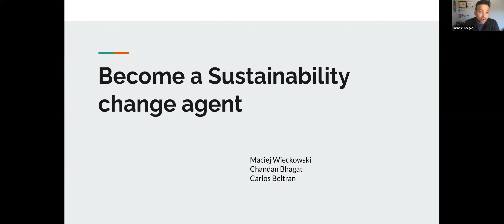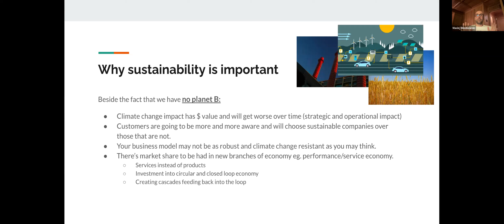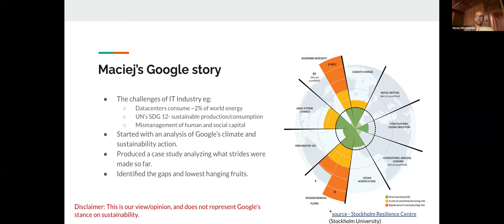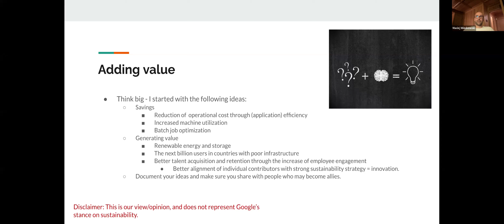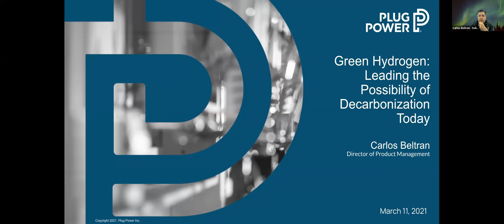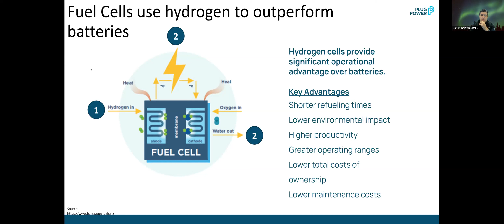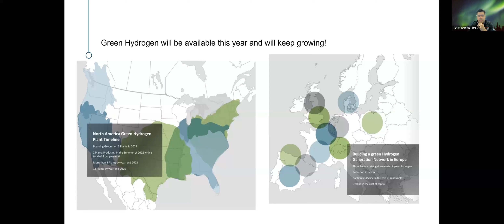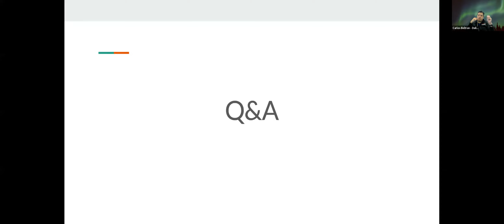Leading Sustainability and Decarbonization – Chandan Bhagat & Carlos Beltran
Become a Sustainability change agent!!

Most of us know sustainability is important, but wonder how and what you can do.

We want to share a personal story of Maciej Więckowski, how he became a change event, and helped organize the TEDx Countdown event at Google in 2022.

After sharing our Google story, Carlos will share insights about Green Hydrogen, that is having a decarbonization impact TODAY.

Green Hydrogen has a large impact, high ROI, and is available now – to eliminate the carbon footprint of our supply chains, sustainably. Green Hydrogen is a viable and affordable source of energy, free of carbon emissions from its creation and only produces water as a by-product.

Join our panel to learn more about sustainability and decarbonization efforts that are happening now – because the world can’t wait decades for actions to take place.

About the Speakers:

Carlos Beltran, Director of Product Management at Plug Power. MBA, Fulbright Scholar, Mechanical Engineer, who has a passion for clear, electrical mobility since he built his first EV in college – and won a national competition.

Chandan Bhagat is Staff Engineering Manager at Google, part of the Site Reliability Engineering team. Over 20 years experience in improving production network reliability and availability, with the last 11 years at Google. Masters in Telecommunications for CU Boulder, Colorado, and B.Engg in Electrical from University of Mumbai. His sustainability journey started when I got involved with the TEDx Google 2022 event, and learned that my longtime friend and colleague Maciej Wieckowski, was one of the co-organizers, which was  a huge success.

Maciej Więckowski is a Site Reliability Manager with extensive experience of leading teams through difficult periods of change, sustainability enthusiast. Prior engineering experience in large IP / OpenFlow networks with a focus on network control / telemetry / admission systems. Currently working in the field of Data / Streaming Analytics. Languages: Polish, English, German